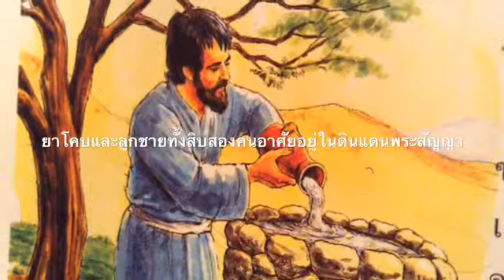การตายของอิสอัค(36)ปฐมกาล33-34